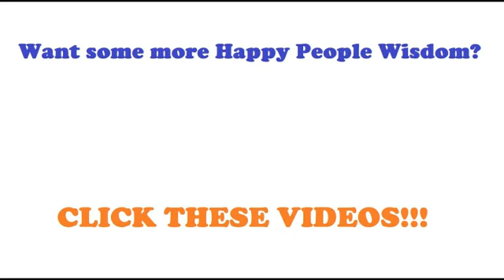The Oak Zone: Let's Talk About Blackshaming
For a Blackshaming example, see this following classic clip from the  Fresh Prince of Bel Air